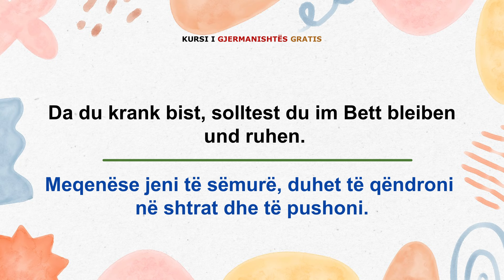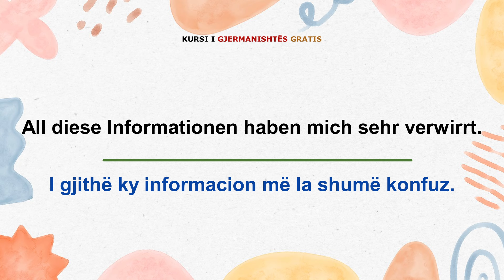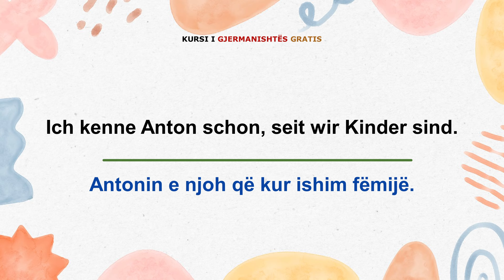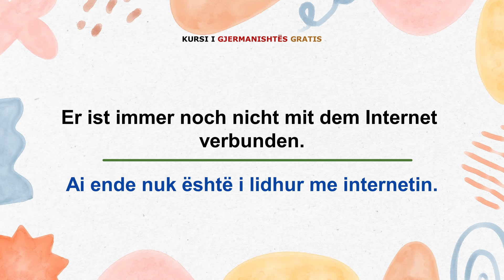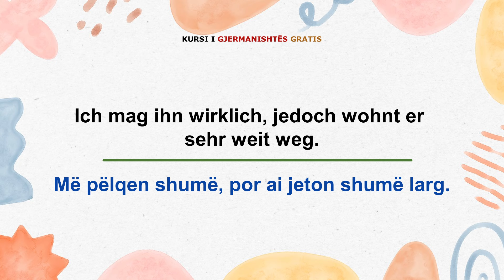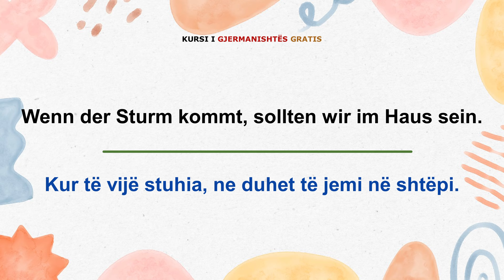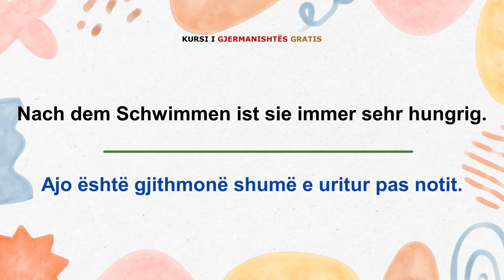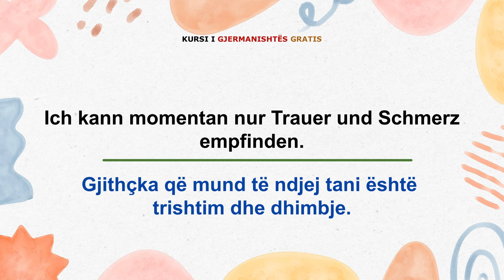Mëso 25 Shprehje // Gjermanisht - Shqip A1 A2 B1 B2 Pjesa 5